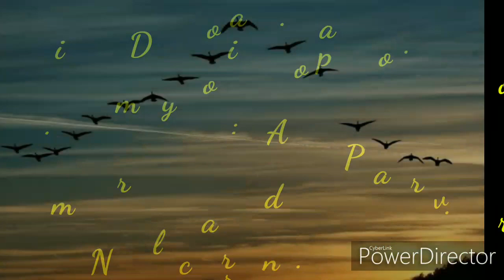| Amar Pranor l আমাৰ প্ৰাণৰ l Dr. Nirmalprova Bordoloi l Dr. Anjanjyoti Choudhury l Tarali Sarma l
Modern song written by,

Dr. Nirmalprova Bordoloi

Singer: Dr.Anjanjyoti Choudhury,
             Mrs. Tarali Sarma.

Tune: Tapan Kr Lahkar